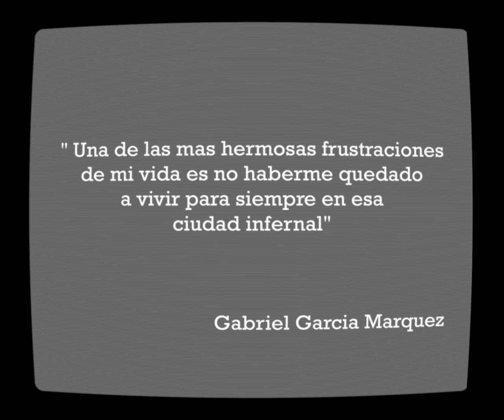Café con Caña - Caracas (Video)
Letra: @dieidiou & @themastah
Beat: @themastah
Edición & Post-Producción: @narcosdj
Camara: @ejhm1985

NOTA: Los vídeos de delitos utilizados fueron descargados de distintas fuentes y muchos carecían de todo tipo de descripción, aunque con certeza la mayoría son en la Gran Caracas, varios ocurren en otras ciudades de Venezuela y tal vez se escape alguno de otros país. Nuestra idea no es manipular la información, si no retratar una realidad de la violencia que vive no solo Caracas si no muchas ciudades de Latinoamérica.